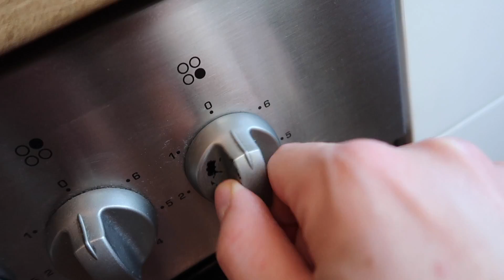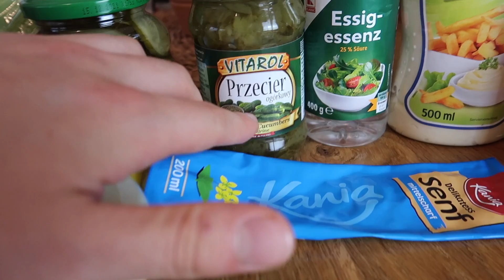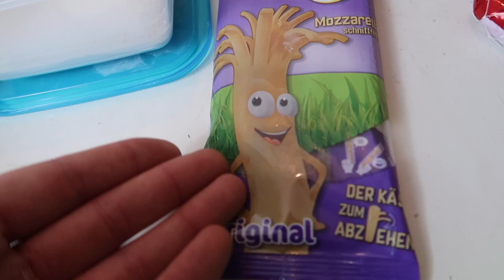Ich esse 1 Tag lang VIRALE TIKTOK GERICHTE (Achtung Lecker)